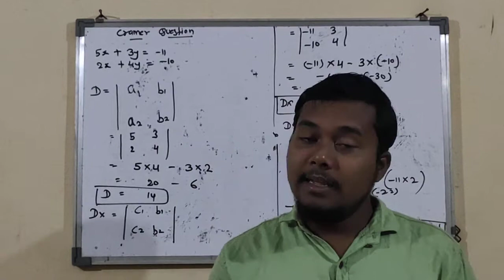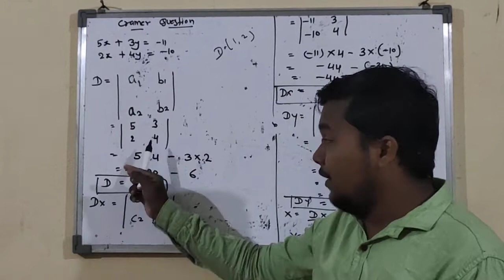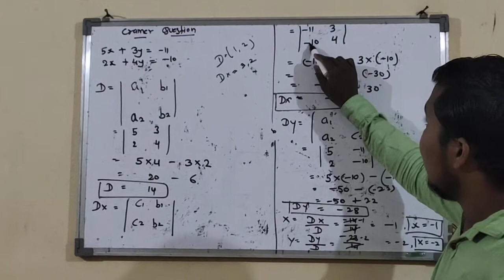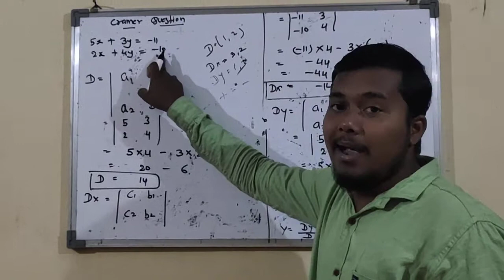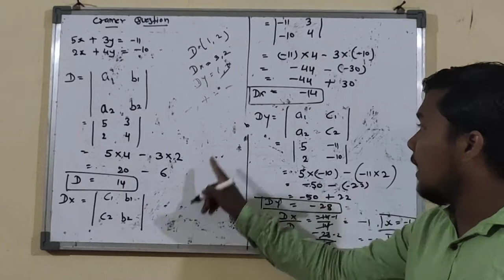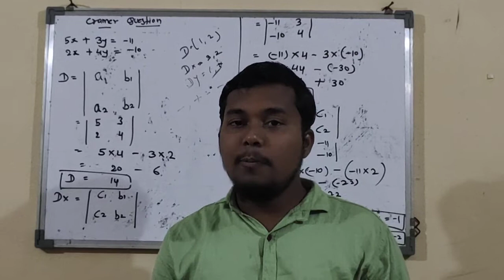10 standard,(1.3) , chapter-1,Creamer rule part-2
Maths-1(1.3)